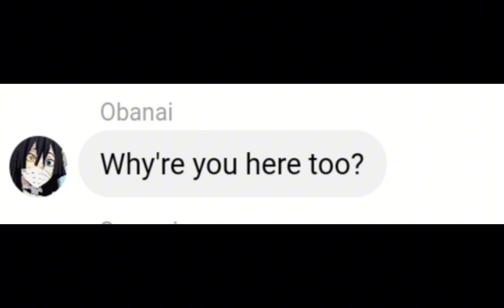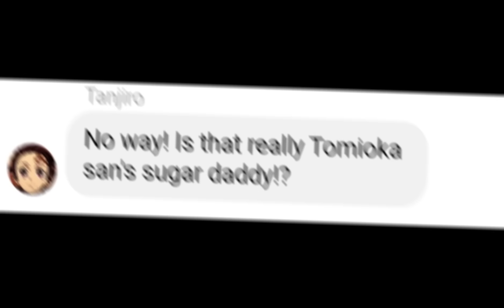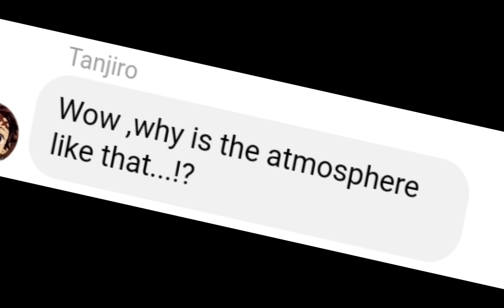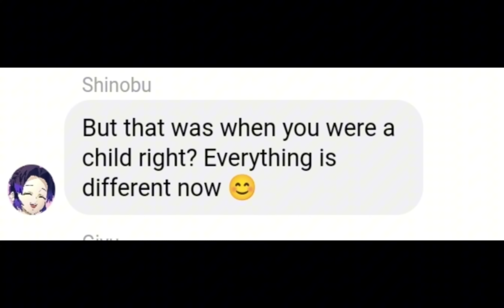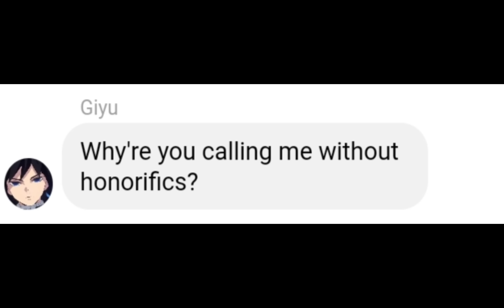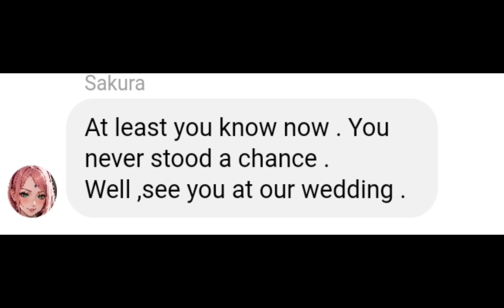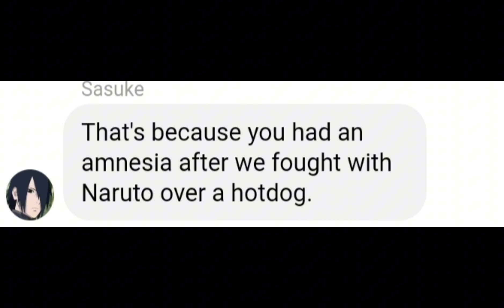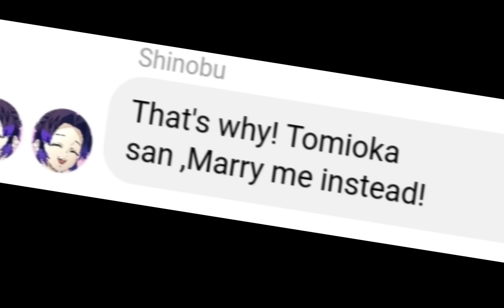If Giyu has a wife !?Hashiras Infinity Castle Arc Demon Slayer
Shinobu wants to be Giyu's wife !? But Giyu marries someone else
Recent videos
Shinobu reads Giyu's mind ! A continuation of
Giyu read Shinobu's mind!!
Giyu as a bad boy!?
Imoto Beluga Fwendly  Anime Your daily anime content Muichiro in Grandpa's palace If Tanjiro becomes a demon Hashiras as roomates If Muichiro Got Giyu and Shinobu's search history

HASHIRAS TRAINING ARC To Hashiras Infinity Castle